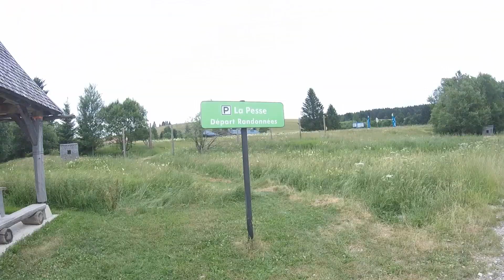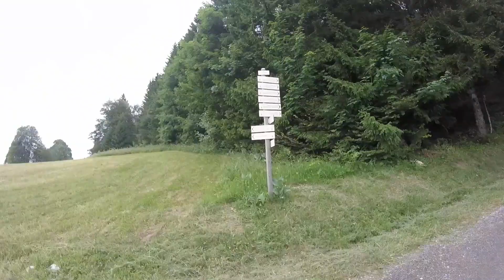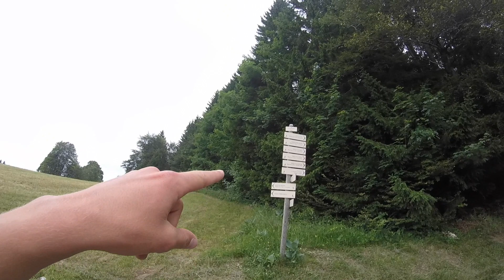Atteindre un point sans CARTE ni GPS (c'est la grosse galère) !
Le plus gros challenge de notre vie, une vidéo qui nous aura pris beaucoup de temps mais qui en valait vraiment le coup. En effet le but était d'atteindre le point de plus haut de la région sans aucun moyen de navigation, seulement à l'oeil ! Le départ fut donc à vélo et ce qui nous attendait était effectivement pas moins de 15km de vélo et 30min de marche et tout ça agrémenté avec beaucoup voir énormément de dénivelés !
Une fois arrivé en haut, une vue à 360° sur le Mont blanc nous faisais oublier toute les galères que nous avions eu !

Si cette vidéo vous à plus, surtout n'hésitez pas à nous laisser un commentaire pour nous donner vos avis et ressentis au travers de celle-ci
Et:
-Likez
-Partagez !
Tout ça permettre de mettre en avant notre chaine, c'est donc la meilleure façon de nous soutenir, un grand merci à ceux qui prendront le temps.